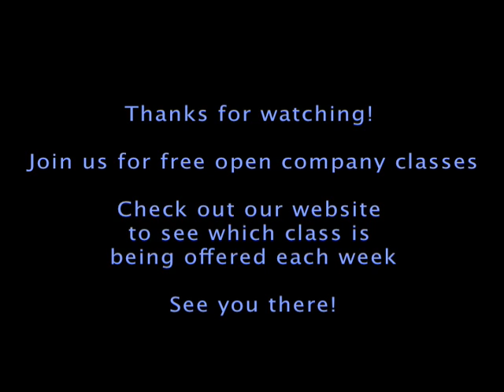Dynamics Dance Company's Open Class (02/13/2009)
Dane Paul Andres teaches Street Jazz to Kylie Minogue's song "Speakerphone."

Come join us every Friday (7-9 PM) & Saturday (4-6 PM) for free company dance classes.

**Add us on facebook or myspace myspace. com/dynamicsdancecompany & facebook. com/people/Dynamics-DanceCompany/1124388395

**If you'd like to audition or choreograph for the group during one of the company classes you can contact Dane Paul Andres at .

video edited by: Coel Mahal Agustin